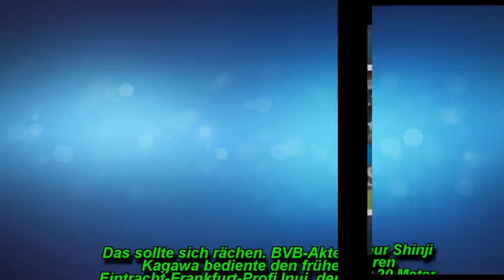TORFESTIVAL IN 2. HALBZEIT! BELGIEN DREHT MATCH GEGEN JAPAN IN LETZTER SEKUNDE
Was für ein Spiel! Belgien hat im Achtelfinale gegen groß aufspielende Japaner gerade so in letzter Sekunde mit 3:2 (0:0) gewonnen und ist damit ins Viertelfinale eingezogen.